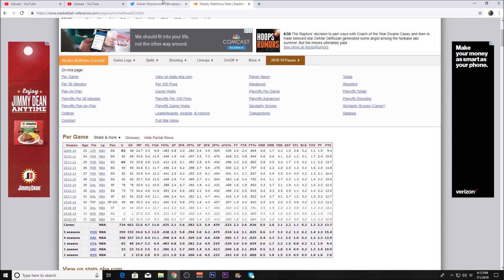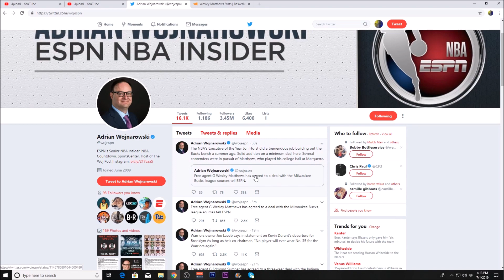Wesley Matthews signs with Milwaukee! - NBA Free Agency 2019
Wesley Matthews has sign a minimum contract with the Milwaukee Bucks.